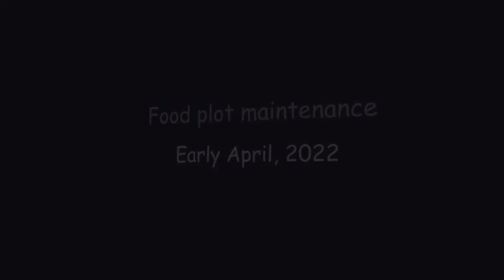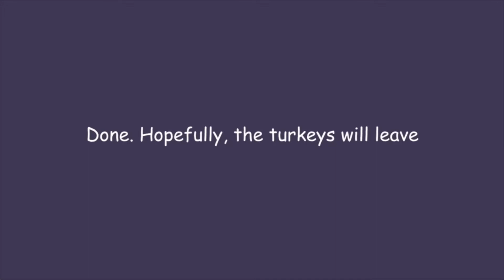Seeding the food plot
My trail cam video caught me spreading a little Throw and grow on the food plot ...